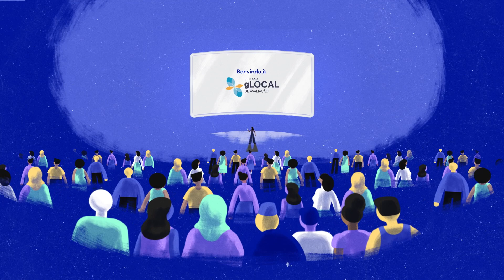Semana de Avaliação gLOCAL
A Semana de Avaliação gLOCAL é um evento único de compartilhamento de conhecimento, conectando uma comunidade global de pessoas de vários setores e regiões. Ao longo de uma semana, participantes de todo o mundo participam de eventos - no seu bairro ou do outro lado do mundo - para aprender uns com os outros sobre um vasto número de tópicos e temas.